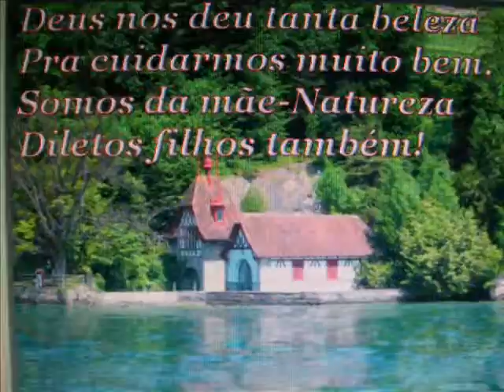TEMPO DE DEUS.avi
2 Pedro 3:
8 Mas vós, amados, não ignoreis uma coisa: que um dia para o Senhor é como mil anos, e mil anos como um dia.
9 O Senhor não retarda a sua promessa, ainda que alguns a têm por tardia; porém é longânimo para convosco, não querendo que ninguém se perca, senão que todos venham a arrepender-se.